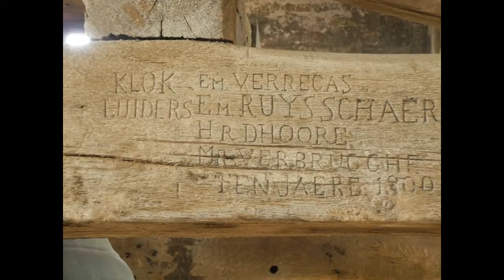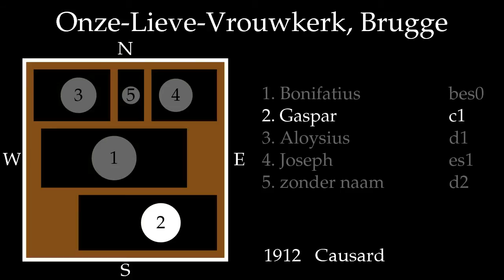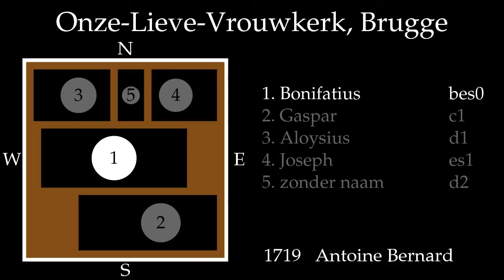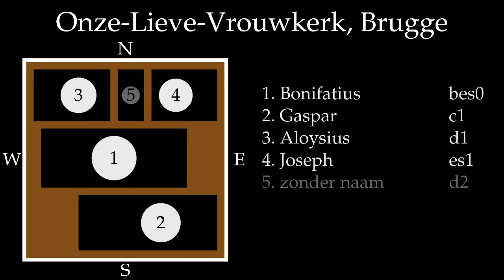Klokken van de Onze-Lieve-Vrouwkerk, Brugge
Luiden van de klokken van de Onze-Lieve-Vrouwkerk in Brugge.
Sonnerie des cloches de l'église Notre-Dame à Bruges.
Ringing of the bells of Our Lady's Church in Bruges.

1. Bonifatius      bes0 sib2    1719   Antoine Bernard
2. Gaspar          c1    do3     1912   Causard
3. Aloysius        d1    re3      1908   Causard
4. Joseph          es1   mib3 ~1839   Dumery
5. zonder naam  d2    re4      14de eeuw? / 14th century?

00:04  fotoreportage van de toren
02:11  luiden van de middeleeuwse klok
04:39  luiden van Joseph
07:04  luiden van Aloysius
12:08  luiden van Gaspar
17:09  luiden van Bonifatius
23:11  "volgelui" (zonder de middeleeuwse klok)

In tegenstelling tot alle geruchten die de ronde deden, hebben de klokken in de Brugse Onze-Lieve-Vrouwkerk nog steeds rechte houten luidassen.

Met dank aan Tim Martens voor de organisatie van het bezoek.
Met dank aan de coördinator van de Onze-Lieve-Vrouwekerk, Dhr. H. De Roeck om dit bezoek mogelijk te maken.